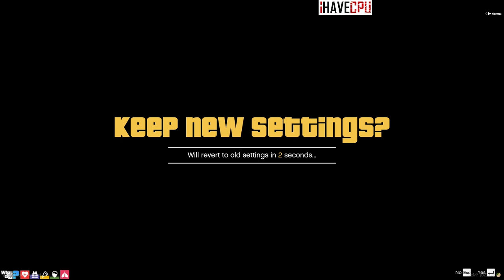เซิคไปหาแม่ที่WHAT เจอแม่อยู่กับหนุ่มไถตังค์อย่างไวได้มาเป็นแสน| GTA V | EP.3658